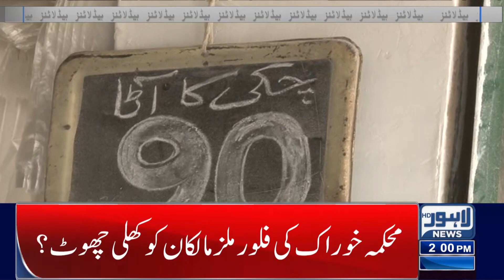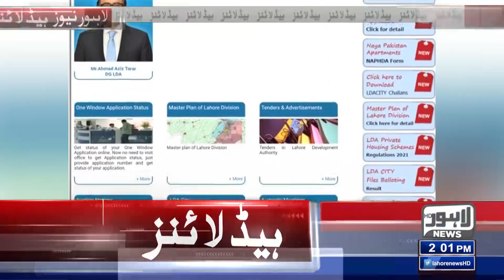02 PM Headlines | 16 May 2022 | Lahore News HD